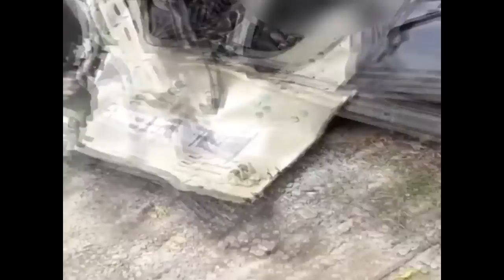Causa pesar muerte de estudiantes por accidente en la Autopista Duarte En El Toque del Mediodia